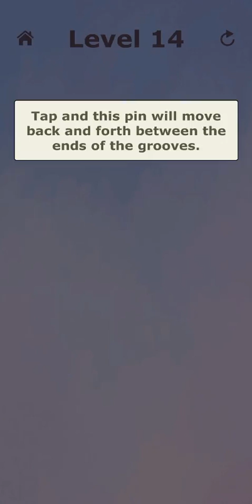Pin Puzzle | Version 2.4 | Game